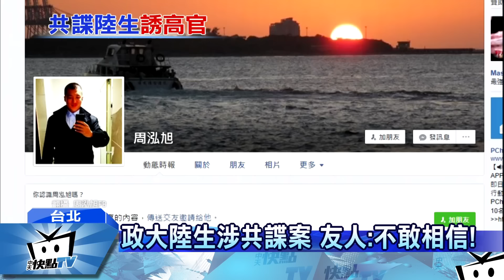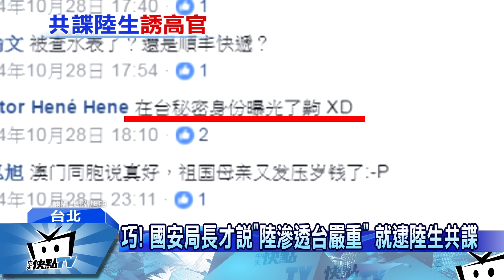20170310中天新聞 巧？ 國安局長才說「陸滲透台嚴重」 就逮陸生共諜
小心匪諜就在你身邊！這句話又重現台灣社會了嗎？一名去年才剛從政大畢業的陸生周泓旭，9號晚間遭台北地檢署以違反〈國家安全法〉聲請羈押禁見，檢調懷疑畢業這名陸生在台進行情蒐等工作，並且懷疑還有其他共犯，但周泓旭應訊時，否認犯行，但根據檢調透露，一名年輕外交官表示，這名陸生時常使用通訊軟體向他打聽外交事務，還曾邀他到日本交付機密文件。